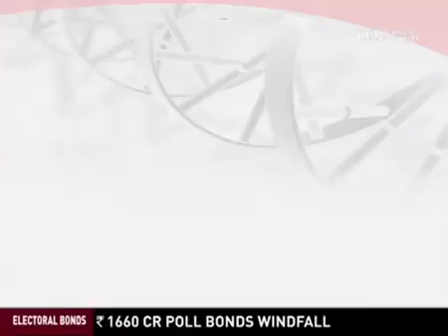हृदय रोगों के लिए परिवर्तनीय और गैर परिवर्तनीय जोखिम "Understanding Risk Factors for Heart Disease"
In this enlightening video, we dive into the world of cardiac diseases and shed light on the crucial topic of modifiable and non modifiable risk factors. Join us as we explore the various factors that contribute to heart diseases and understand the difference between those within our control and those beyond our influence.

In "Understanding Cardiac Disease Risks: Modifiable vs. Non Modifiable Factors," we aim to equip you with valuable insights that can help you make informed decisions about your lifestyle and well-being. By comprehending the different risk factors associated with cardiac diseases, you can effectively take charge of your heart health and minimize potential complications.

Throughout this video, we discuss in detail the modifiable factors such as sedentary lifestyle, unhealthy eating habits, smoking, excessive alcohol consumption, obesity, and stress. By addressing these factors, you can significantly lower your risk of developing cardiovascular problems.

Additionally, we elaborate on the non modifiable risk factors including age, gender, family history, race, and genetic predisposition. While these factors may be beyond our control, being aware of their influence allows us to make proactive choices in managing our cardiac health.

Our expert panel of healthcare professionals shares valuable tips, practical advice, and evidence-based strategies to help you reduce and mitigate the risks associated with cardiac diseases.

Join us on this educational journey towards understanding the intricate dynamics of cardiac disease risks. Empower yourself with knowledge and take charge of your heart health for a better, longer life.

DM CARDIOLOGIST

3:30pm to 5:30 pm in afternoon Daily(Excluding Sunday)

Halar road,

Valsad
For appointment:-
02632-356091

Vapi:-
21ST CENTURY HOSPITAL